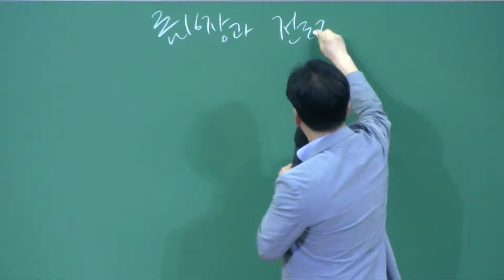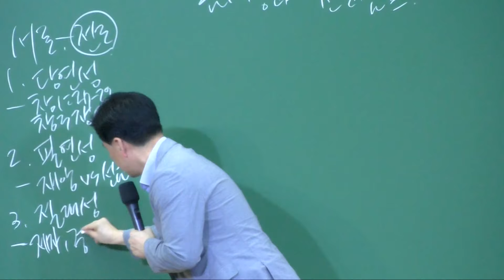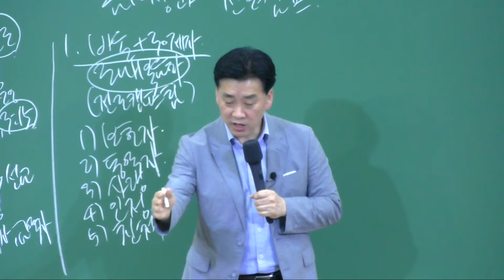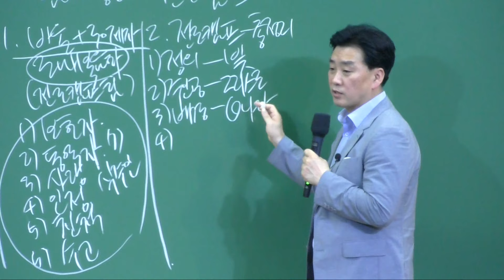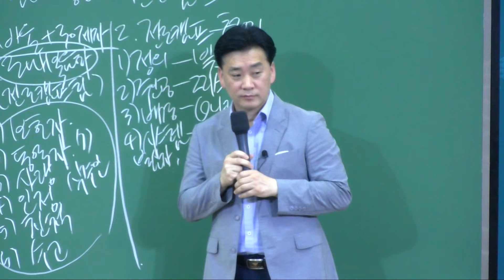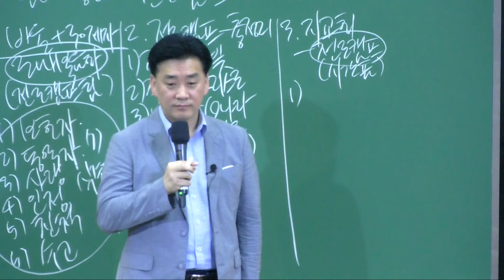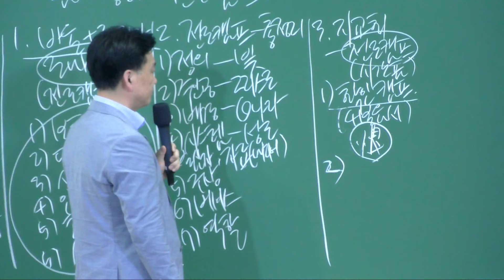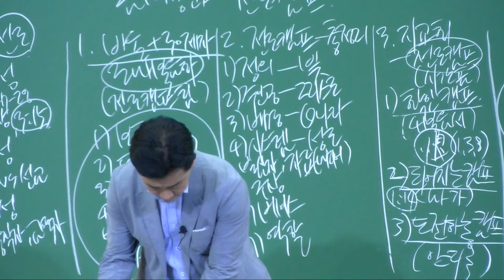7강. 로마서 16장과 전도캠프 7讲. 罗马书16章和传道营(罗16:20) 성경적 전도 20가지 전략 圣经的传道20战略